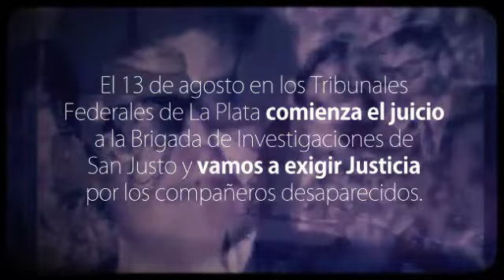Hector Armando Galeano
"Hector Armando Galeano trabajador telefónico, militante peronista, tenia 45 años, vivia en villa Constructora. desaparecido el 17 de Noviembre de 1976". Fue llevado a la Brigada de San Justo luego a la Brigada de Avellaneda.